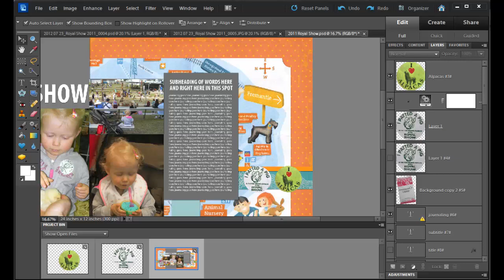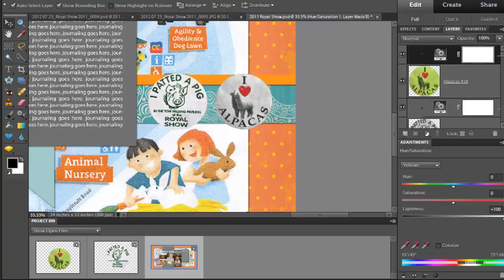Change one color in a photo in Photoshop Elements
Do you struggle to add memorabilia to your scrapbook pages?

As a digital scrapbooker, sometimes I'm not sure how to add all that life stuff to my pages.
Sometimes, it just doesn't fit in my the photos, other memorabilia or designs.

In my video today, I'm going to share a simple way to remove a clashing colour from your memorabilia. The fluoro yellow didn't match my layout, see how I changed it.

Steps to Change a Colour

Select the layer you want to change
Add Hue-Saturation an adjustment layer
Ctrl+G to clip it to the layer below (that you are changing)
Select the colour group closest to your target colour
Move the sliders to change either the brightness, saturation or hue of the target colour.
Enjoy your beautifully matched memorabilia item